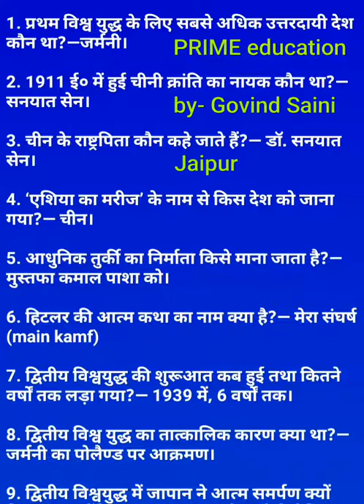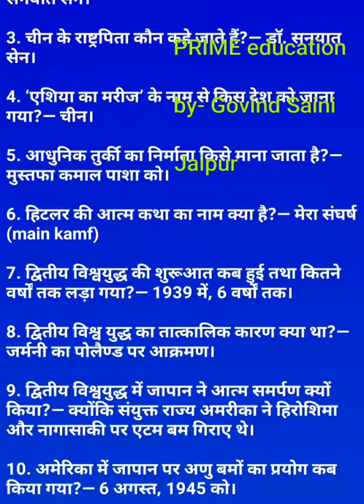All SSC Previous years GK questions in Hindi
RBI assistant exam GK questions
asrb LDC exam GK questions
SSC 10+2 preparation
SSC MTS Re-exam 2017 All Previous Year GK questions in Hindi
SSC CGL MTS CHSL CPO capf constable GD Stenographer group C
Previous year question GK in Hindi
RPSC exams GK in Hindi
ETV RAJASTHAN NEWS LIVE TODAY
RPSC LDC UPSC NDA CDS exam 2018
RAJASTHAN police constable recruitment
Rajasthan police constable exam GK questions RAJASTHAN police si SI exam
SSC JE junior engineer Exam 2018

CHSL 2018
 CHSL 2018 GK
CHSL 2018 CHSL 2018
 CHSL 2018 GK
 CHSL 2017 GK
Chsl GK questions 21?017